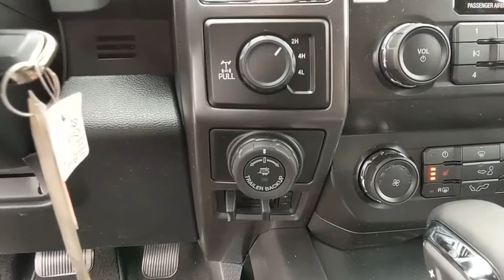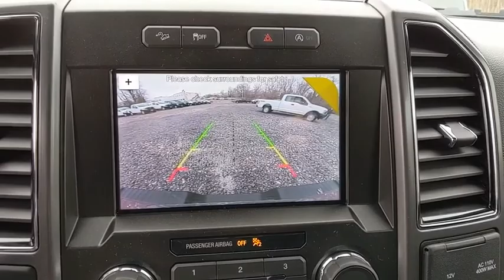2019 Ford F-150 Baltimore, Wilmington, White Marsh, Rosedale, MD K1142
Ruby Red Metallic Tinted Clearcoat New 2019 Ford F-150 available in Baltimore, Maryland at

Factory MSRP: $57,580 $15,706 off MSRP!2019 Ford F-150 XLTOur Price You See, Is the Price You Get guarantee is exactly that. We will only include the standard Ford rebates and never include rebates such as college grad or active duty military in our pricing. We are committed to making your buying experience as transparent and easy as possible. Our internet pricing does not include your local taxes, local tags, our $299 dealer processing fee, or destination and delivery ($875-$1,595). Internet pricing does include Ford Financing rebates if applicable and is not compatible with any 0% or other special financing offers. Rebate structure may be different for leasing. See dealer for details.All vehicles come with the Al Packer Customer Advantage Plan at no extra charge which includes free Oil Changes, free Car Washes, and up to $1,000 in service savings! Price includes: $750 - Bonus Customer Cash. Exp. 07/01/2019, $1,750 - Retail Customer Cash. Exp. 07/01/2019, $750 - Ford Credit Retail Bonus Customer Cash. Exp. 07/01/2019, $1,000 - Special Package Retail Customer Cash. Exp. 07/01/2019, $500 - Retail Bonus Customer Cash. Exp. 07/01/2019, $1,000 - Retail Trade-In Assistance Bonus Cash. Exp. 04/30/2019